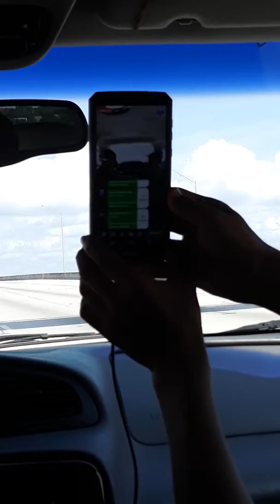los bautistas de independencia atatlahuca por la union americana orlando florida2019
bautistas de inde